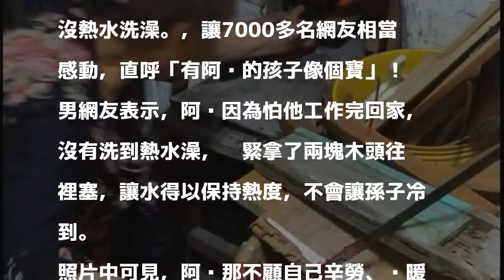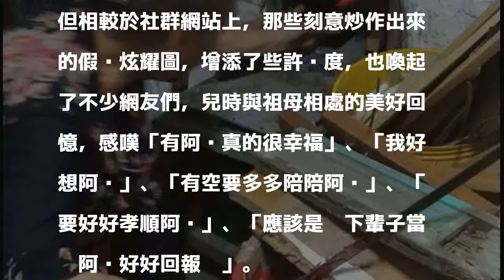怕孫洗澡沒熱水！燒柴暖照讓7千網友大喊想阿嬤...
〔即時新聞／綜合報導〕有種冷叫作阿嬤覺得你冷！一名男網友在臉書「爆廢公社公開版」貼出一張照片，內容是阿嬤坐在傳統的灶前添加柴火，就怕孫子下班回家沒熱水洗澡。，讓7000多名網友相當感動，直呼「有阿嬤的孩子像個寶」！

發表評論評論如下。